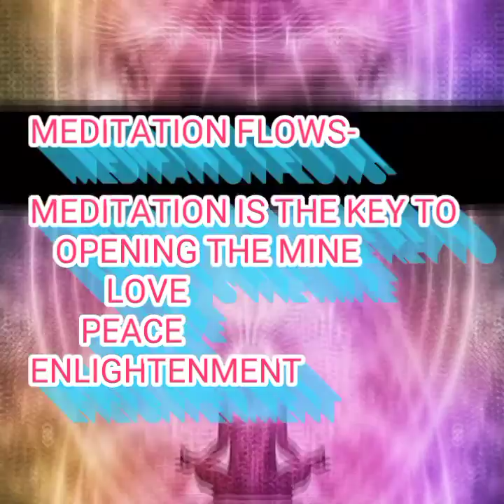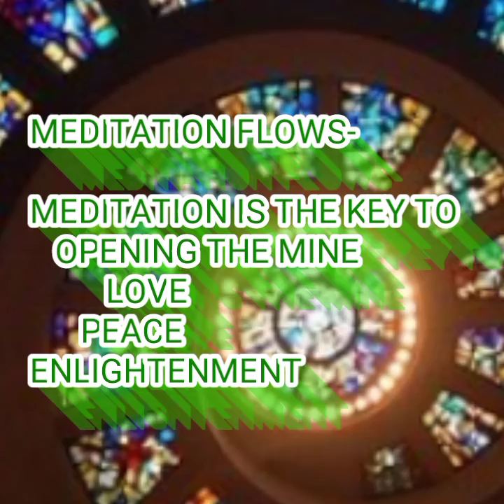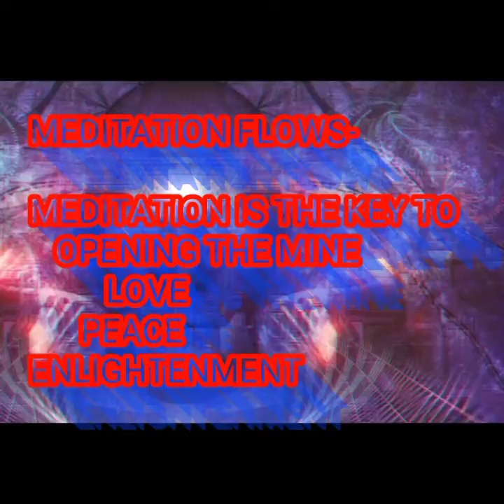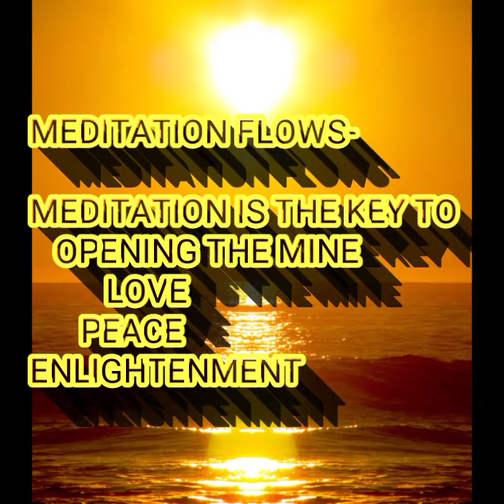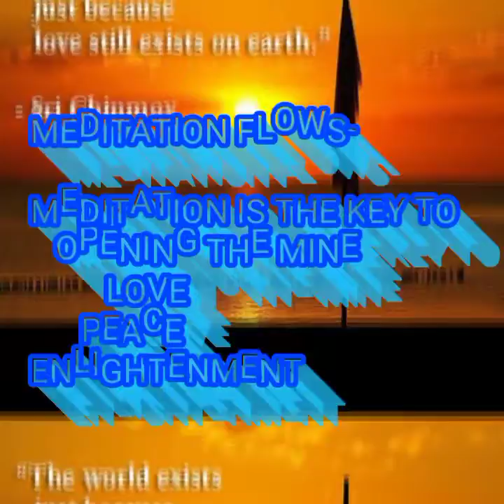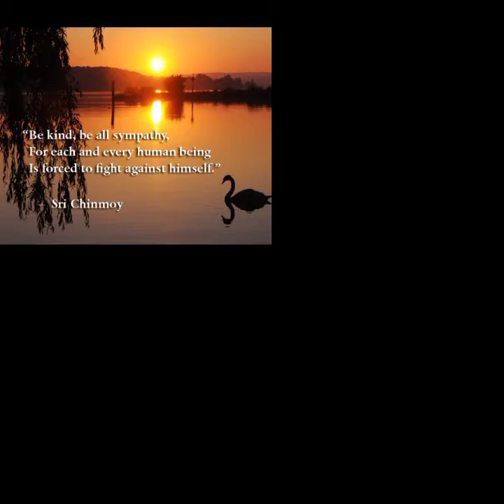MEDITATION IS THE KEY TO FREEING THE MIND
Meditation Music, Positive Energy, Positive Vibration, Positive photos
Meditation Relax Music Channel presents Stunning Music Video with Calm Healing Music for Zen Meditation, Concentration and Balance. This relaxing composition can be used as Deep Meditation Music, music for stress relief, dream music, Yoga Music, Music for Massage , Spa Music. Also this music is perfect as a Study Music, Deep Sleep Music and Total Relaxation Music. ITUNES See other links in "About" Section or Google

Relaxing sleep music for deep sleeping and stress relief. Fall asleep to beautiful nature videos and use the relaxing music ("Flying" by Peder B. Helland) as sleeping music, soothing meditation music, relaxation music, study music and more. Our sleep playlists Listen to more Stream or download this track

Relax24NoRain Simply, a gentle stream sound for 11 hours. Stress relief available when you need it. My top playlists: 🌊 Ocean sounds ⛈️ Rain sounds and thunderstorms ⬛ 10 hours black screen To relieve insomnia, reduce anxiety, for guided meditation, or simply fall asleep fast. Stress relief available when you need it. (650+ hours of mp3's!) 10 hours long nature videos from the series: 🌊 Big Surf 🌊 Pleasant Beach 🌊 Pebble Beach 🌊 Gentle Ocean 🌊 Low Tide 🌊 Ocean Relaxing Surf 🌊 Ocean Waves Pebble Beach 🌊 Ocean Waves 🌊 Pleasant Beach 🌊 Pacific Surf and Songbirds ⛈️ Heavy Rain with Rolling Thunder 🌧️ Long Soothing Rain 🌧️ Rainshowers 🌧️ Tropical Rain 🌧️ Showers ⛈️ Thunder and Rain ⛈️ Heavy Rain ⛈️ Thunderstorm Out in the Fields ⛈️ Thunderstorm Inner Perspective ⛈️ Electrifying Thunderstorms 💧 Jungle River 🦜 Birdsong 🦜 A Tropical Rain Forest 🌌 Twilight 🐸 Pig Frogs 🐸 Backwater Chorus 🦜 Jungle Birdsong 🦃 Turkey Talk 🦉 Hoots and Howls 🦗 Crickets 💧 Big River 🐦 Stream-side Songbirds 💧 Small Rapids 🦗 Crickets and Water I 🦜 Jungle River 💧 Small Rapid 💧 Waterfall 🦜 Deep Woods 🦜 Songbirds 🦜 Wilderness Rain-shower 🐸 Frog Chorus 🦗 Crickets and Wolves 🦗 Cicadas 🦗 Midnight Serenade 🌌 Predawn 🦜 Rain with Pigmy Owl 🐸 Marsh 💧 Sparkling Water 🐦 Brookside Birds 🐦 Bobwhite Dover and Cardinals 🐦 Streamsid Songbirds 🐸 Small Green Froggies 🐸 Water Frogs 🐸 Frog Chorus 🐸 Froggies rel😴☔⛈️🌧️ Purchase Nature Sounds Gold CD Stream photo